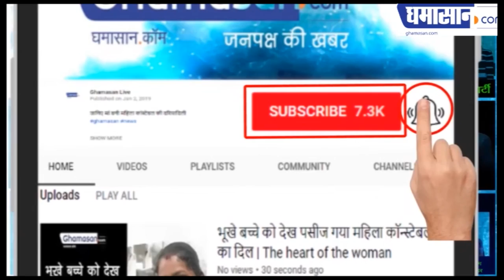पश्चिम बंगाल में निकला दो मुंह वाला सांप लोगो ने समझ लिया चमत्कार | Two Headed Snake in West Bengal